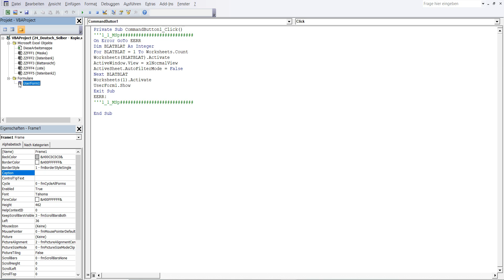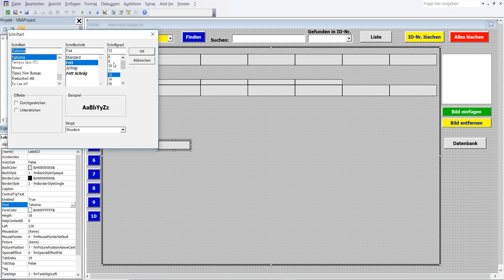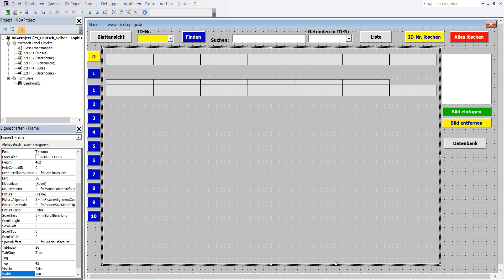56 Mehrspaltige Datenbank mit Suchmaschine und Bilder in Excel VBA selber erstellen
1 In VBA Editor in Menüleiste Zeichen „Werkzeugsammlung“ einmal mit linker Maustaste anklicken.
2 In Werkzeugsammlung Steuerelement „Beschriftungsfeld“ mit linker Maustaste anklicken und nachher freie Platz in Frame1 mit linker Maustaste anklicken. Die Label23 ist in Frame1.
4 Label23 ist erstellt worden.